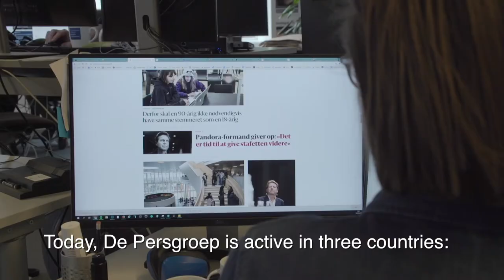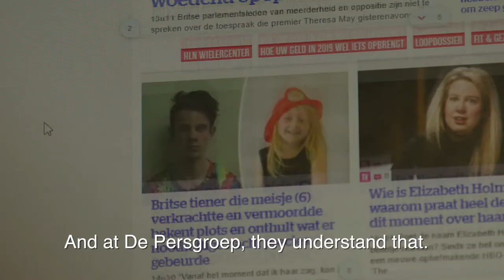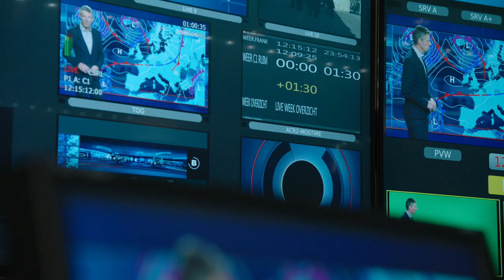De Persgroep Annual Report 2018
Media company De Persgroep offers news media, magazines, television, radio, online services and telecom on the international, national and local levels. It has over 5,000 employees working in the Netherlands, Belgium and Denmark.

This video describes Persgroep's current state of affairs and its future plans, with special attention to its new 'News City' headquarters, currently under construction in Antwerp.